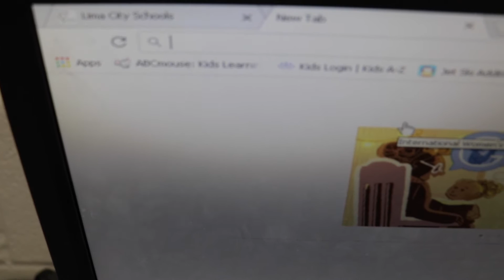Computers in the classroom | Getting Started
Using computers in the classroom does not have to be a difficult thing. In this teaching tip video I share a few tips on how to get started.